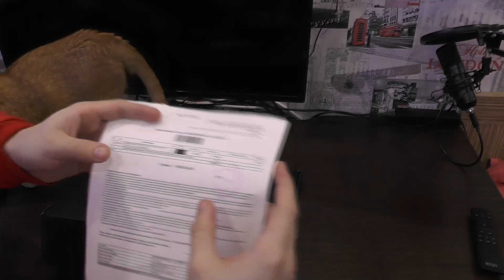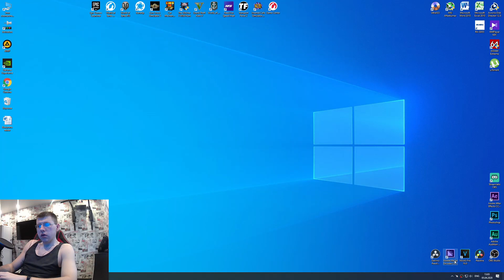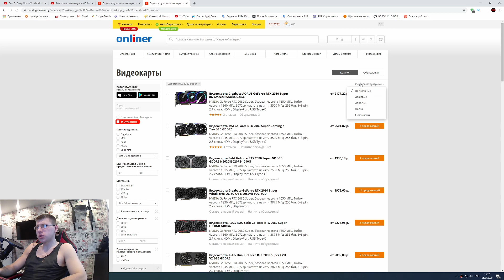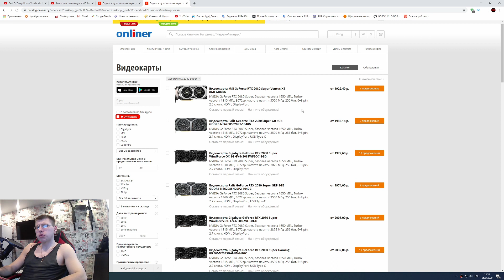3080 TI не нужен. ASUS Rog Strix 1080 ti 11gb ТОП карта 2017 года. Как RTX 2080 Super только дешевле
3080 TI не нужен. ASUS Rog Strix 1080 ti 11gb ТОП карта 2017 года. Эта карта почти как RTX 2080 Super только дешевле, да она уступает в производительности ей местами до 15-20 %, но при этом стоит в 2, а то и более раз дешевле.Обновил своего компа. Как вы поняли вместо 1070ti теперь стоит 1080ti изменилась одна цифра, но поверьте разница космическая. На дворе 2020 год, а эта карта по прежнему в топе.
Если вы хотите помочь в развитии канала , то вот все необходимое:
Яндекс. деньги:
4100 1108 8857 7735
БПС-Сбербанк:
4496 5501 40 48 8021
срок 11/20